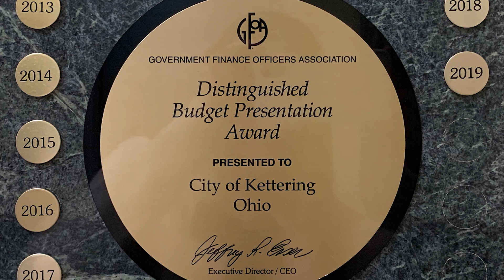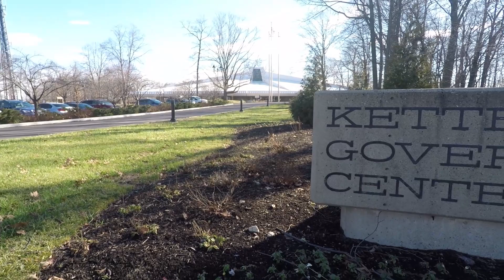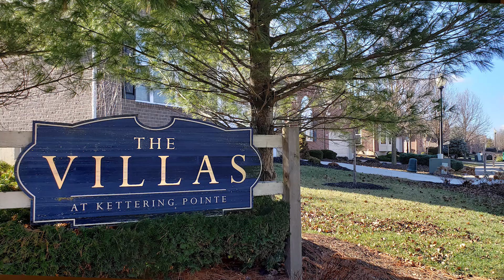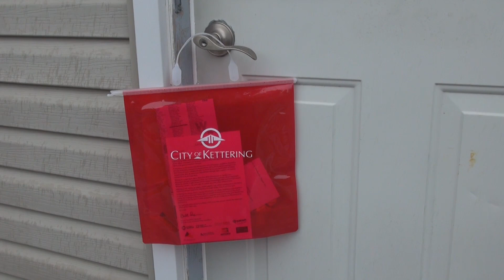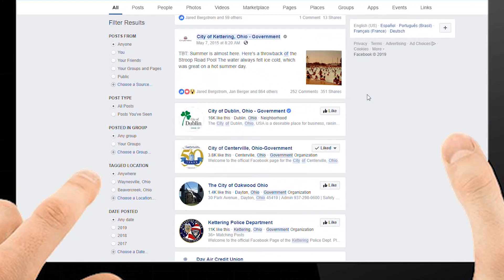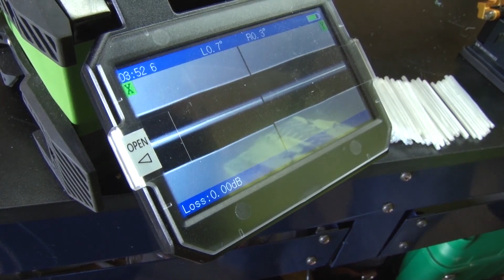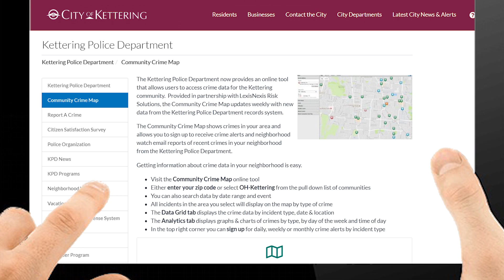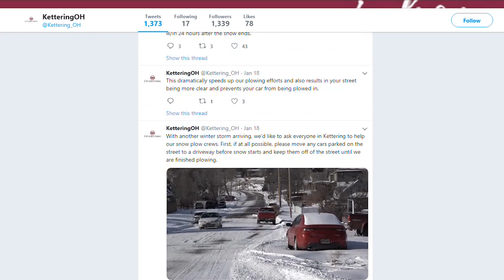Kettering 2020 State of the City Address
Mayor Don Patterson highlights the City's accomplishments from 2019 and shares plans for 2020.